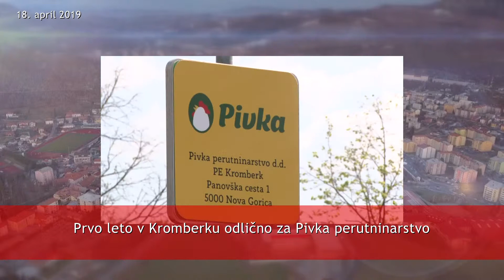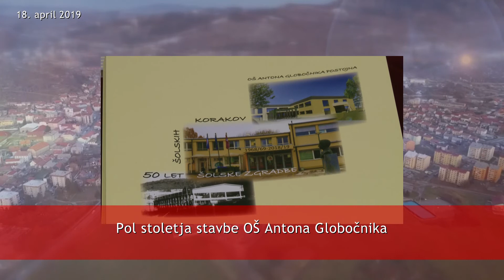NOVICE 18 04 2019